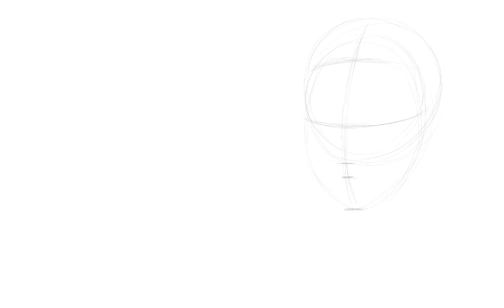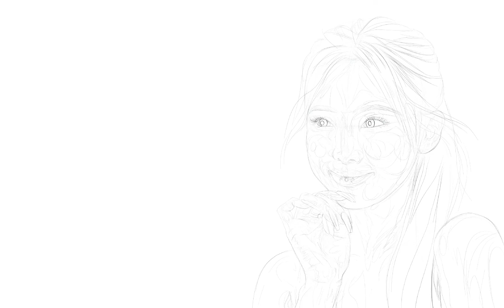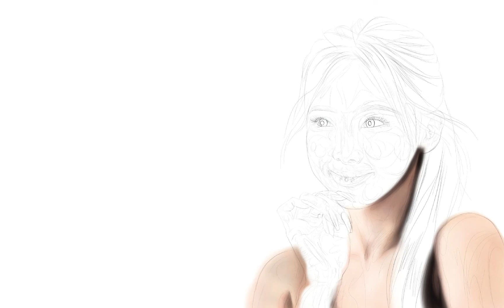Digital portrait painting timelapse- Im Nayeon